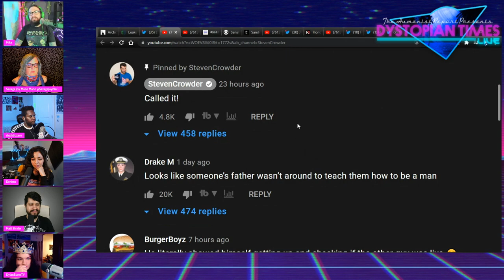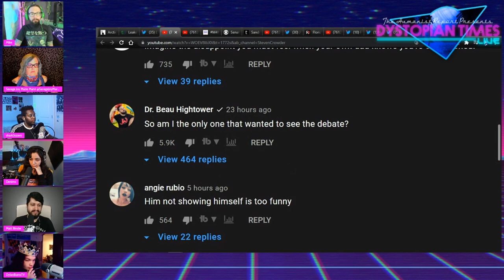Steven Crowder Gets ROASTED by His Own Comment Section